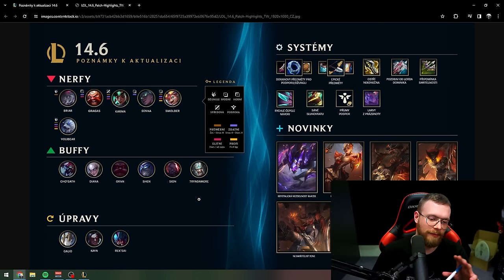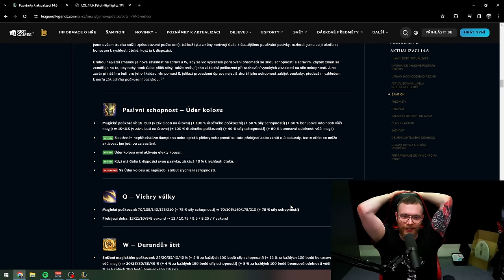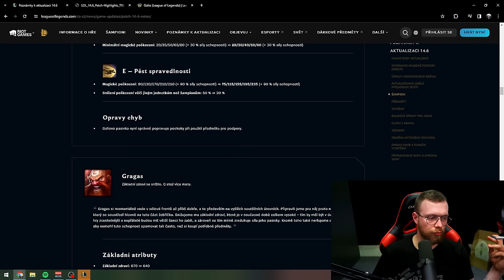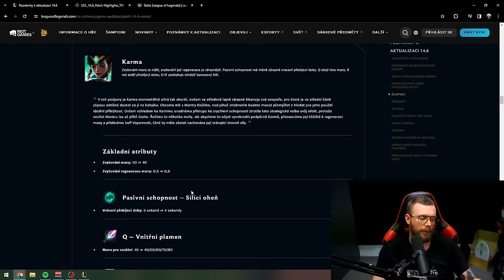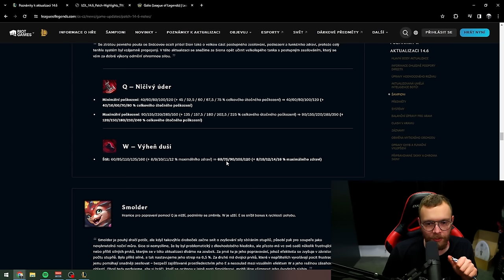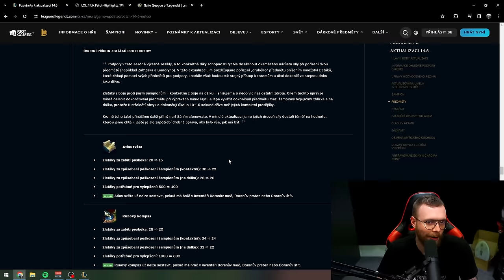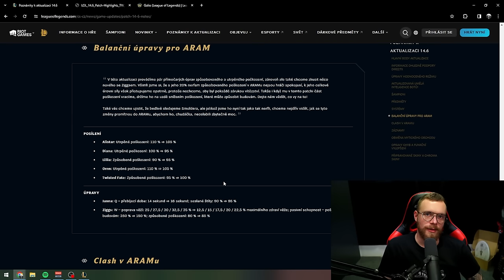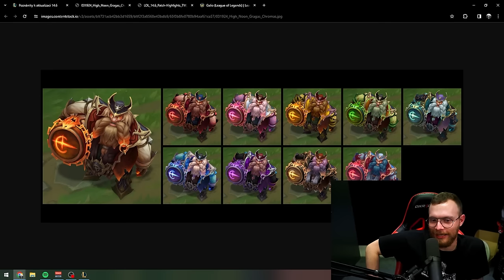PATCH NOTES 14.6 Galio dostal OP změnu